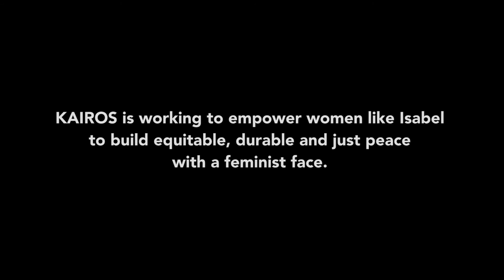Women building peace in Colombia: Isabel Polanco (4 min)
Isabel is an example of how the Organización Femenina Popular (OFP) empowers women who are victims and survivors of war to become human rights defenders and advocates. In turn, the OFP is an example of the tenacity, creativity and effectiveness of local women’s rights organizations and of their critical role in implementing the current peace accord in Colombia.

This video showcases one of KAIROS’ Women of Courage partners that is working to build equitable, sustainable and just peace – with a feminist face.

To learn more about Women of Courage,